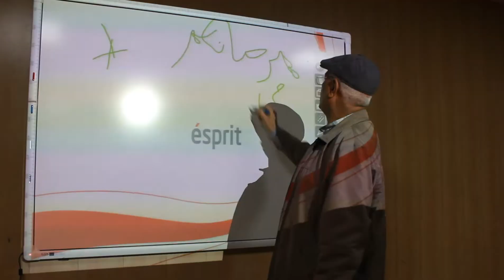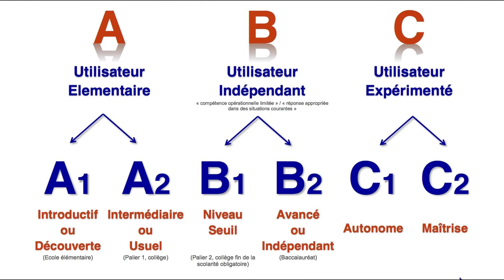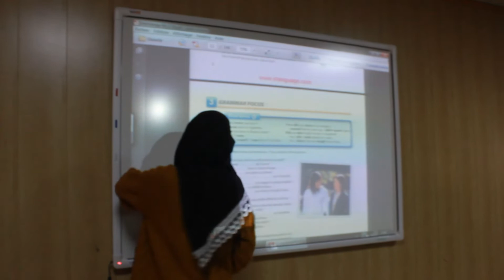مركز التعليم المكثف للغات